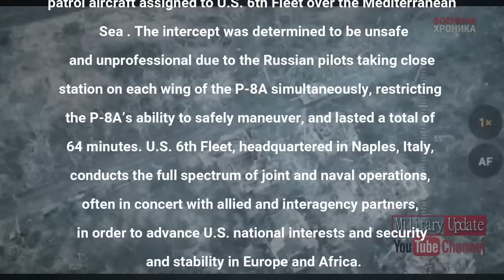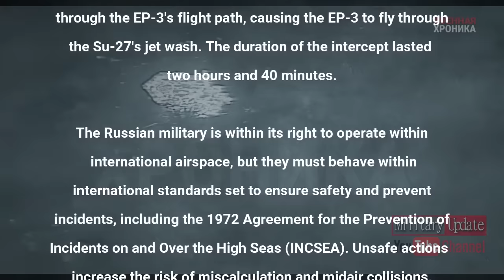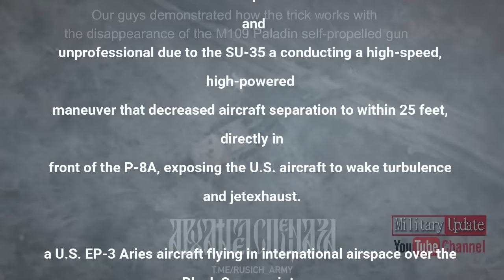Panic moment of Tanks and Vehicles being ambushed by Russians